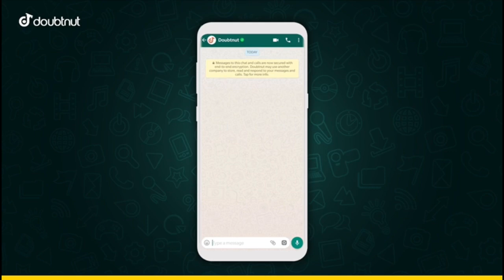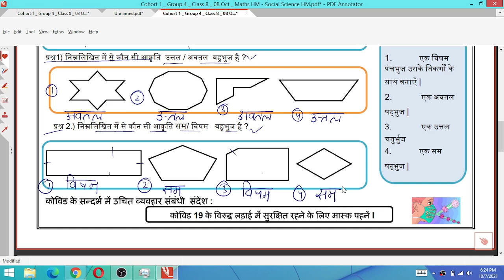Class 8 गणित 8/10/21 Worksheet 22 monday Class 8 math hindi medium Worksheet 22 maths 8 October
1) Apne Doubt ki photo kheecho
2) Sawal ko crop karke send karo
3) Turant Video Solution pao

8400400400 par Whatsapp karke apne sabhi Doubt ko kardo out!!

8 October 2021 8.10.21 Worksheet 22
8/10/21 worksheet 22 Class 8
8 October Worksheet 22 Class 8
8 October Maths Worksheet 22 Class 8
Today maths  Worksheet 22 Class 8
Maths English Medium Worksheet 22 Class 8